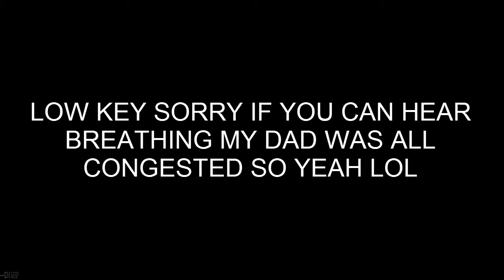MYSTERY FOOD CHALLENGE W/ LIL BROTHER - HE ALMOST THREW UP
LAST VIDEO

WANT TO PLAY WITH ME?, ADD ME ON XBOX ONE
CHIEF VERTEX

SNAPCHAT - WHOCARESKALEB " MY SNAPS ARE LIT!"